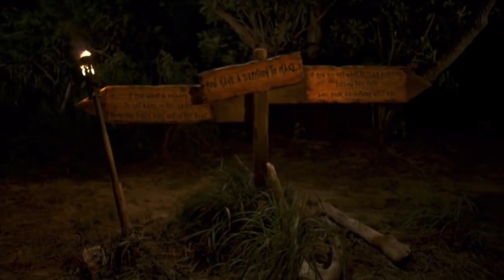(BLINDSIDE) Survivor: Edge of Extinction - Ron Voted Out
Finally!
I never liked him!